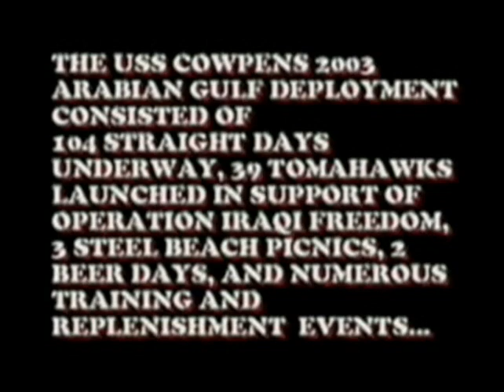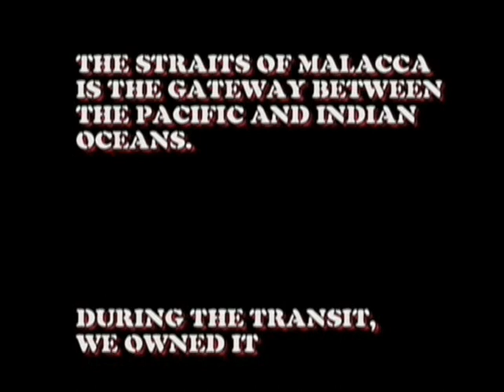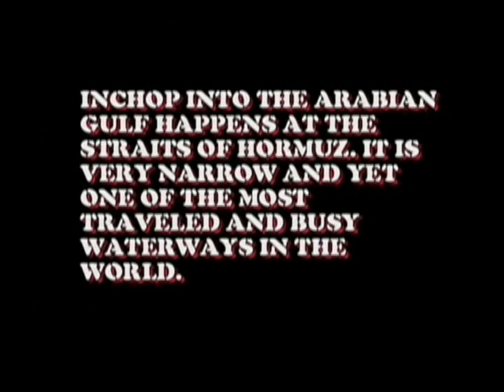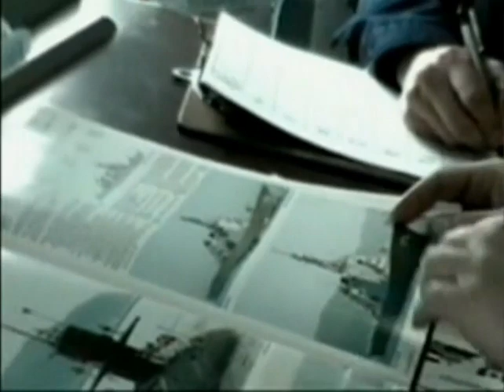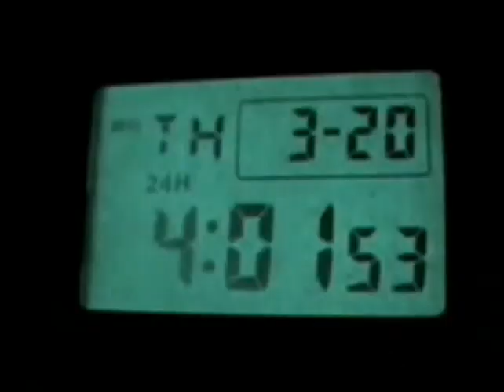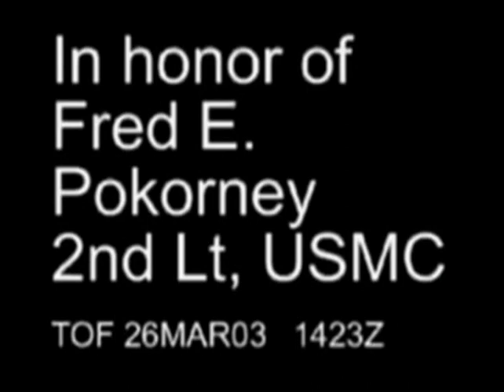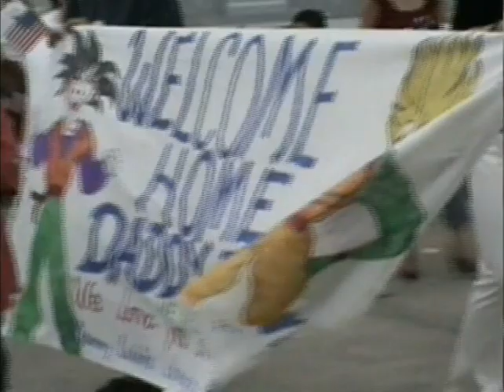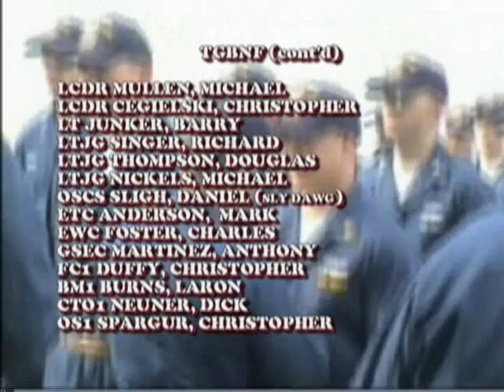USS Cowpens CG-63 Arabian Gulf Deployment 2003